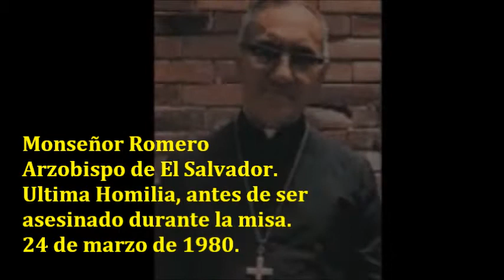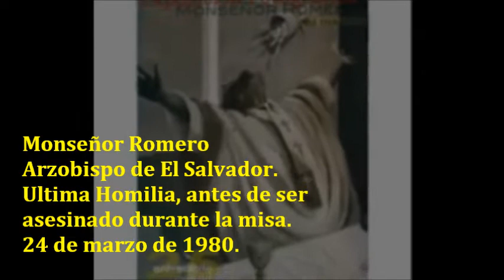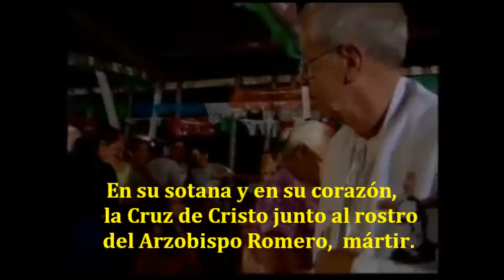Un Jesuita, de Bilbao a El Salvador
El "éxito" y dos formas bien diferentes. Entrar
El Padre Jon Cortina S.J. (Bilbao 1934 - Guatemala 2005). Dr en Teología de la Universidad de Fráncfort y Dr en Ingeniería. Profesor de la Universidad Centroamericana José Simeón Cañas (UCA). Trabajó comprometidamente por la causa de los pobres y de los oprimidos. En 1994, Cortina fundó la Asociación Pro Búsqueda de Niños, para ayudar a localizar menores desaparecidos - secuestrados por las Fuerzas Armadas.